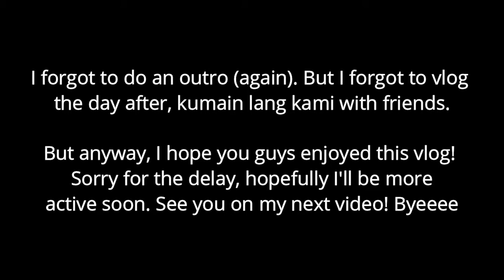Why I was gone for a long time + BDAY Vlog!! | Anne Lopez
Hi guys! I know I've been gone for 3 months and here is the reason why. I hope you guys are able to understand me. But I promise, I'll be more active now, so comment any video suggestion! And btw here is my very very very late upload birthday vlog! Love lots!